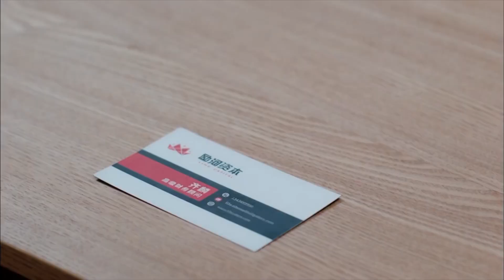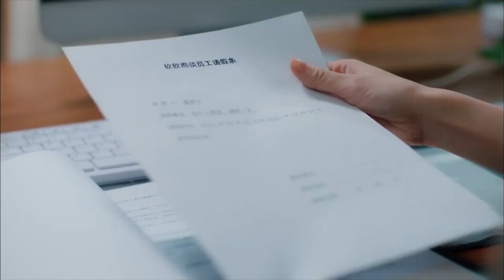【预告】总裁直接换女友？两人还是青梅竹马！| 我的砍价女王 My Bargain Queen 林更新x吴谨言x吴奇隆x马思超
！| 我的砍价女王 My Bargain Queen  林更新x吴谨言x吴奇隆x马思超

【我的砍价女王 My Bargain Queen】夏浅在一次订婚宴上结识了长盛酒店的老板盛哲宁，因未婚夫何之隽的临时跑婚，心情极差的夏浅将一切问题归咎于长盛酒店，归咎于盛哲宁。